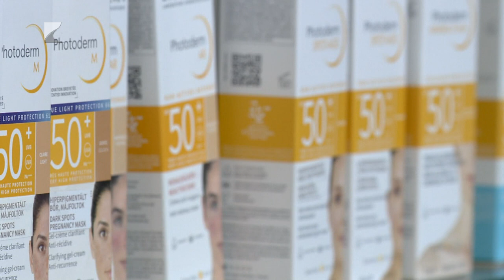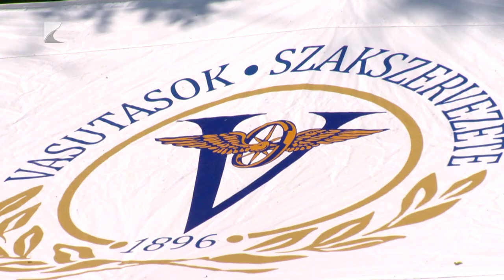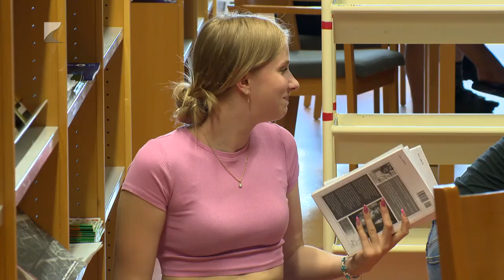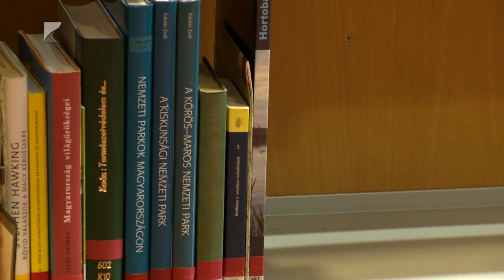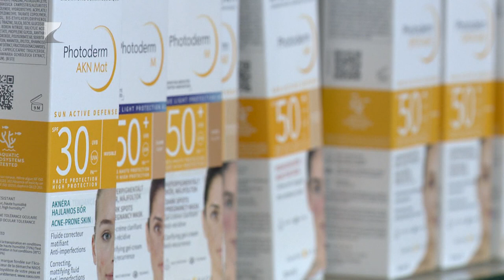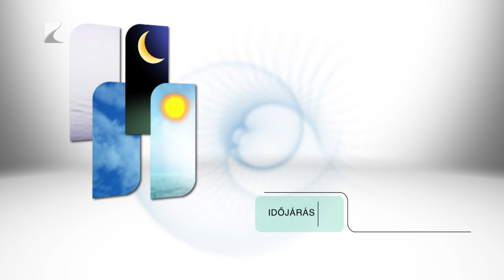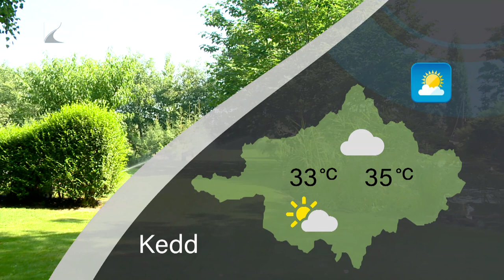Híradó - 2024.07.15. Kölcsey TV